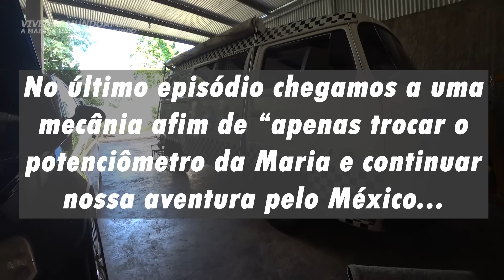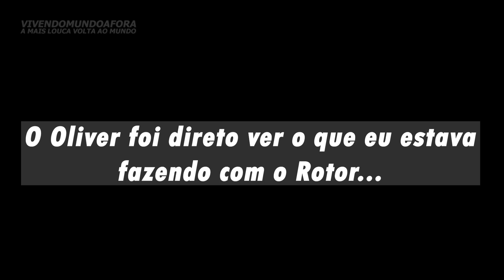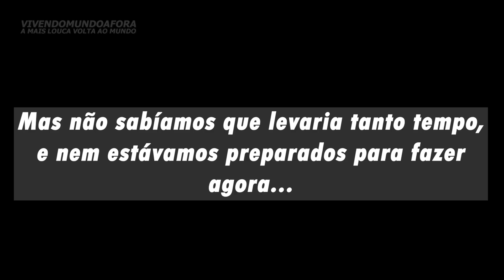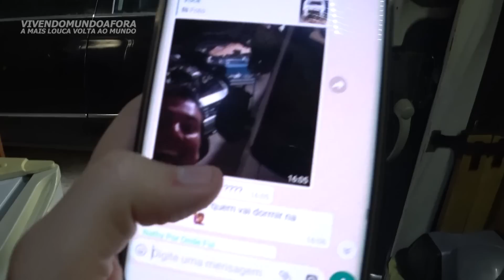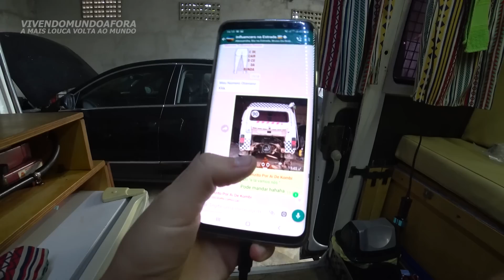DEU RUIM, NÃO ERA UM SIMPLES PROBLEMA! T2.ep367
Agradecimento especial aos nossos amigos e apoiadores:
Alex Pinotti
Alexandre Cardoso da Silva
Amanda Lerner
Amaro Cícero Bezerra
Claudio Lima
Cléo Lindsey Machado Ramos
Corujão
Dayana alves
Dea Teresa de Almeida Torres
Diego Rapacki
Diogo Pereira
Douglas Alan Maitelli
Drone Horizon Store
Ederson Luiz Rodrigues
Elton Carlos Rempel
Fernando Fonseca
Fernando Luís Lima de oliveira
Gustavo Vendramini
Hamilton Richter
Henrique Coelho
Hermínio Áureo de Queiroz Neto
Jean Sestrem
João Torrecilha
Jordan Silva
Julio Amaral
Kauan Lobo
Kelvin Pereira
lucas Souza
Luciano Waltrick
Luís
Maiquel Kochhann Lunkes
Manoel Josenaldo Nogueira de Andrade Junior
Marcelo Daibert
Marjoyre Anne Lindozo Lopes
Matheus Brunelli Vieira
Rudolf Fonseca
Salim M Cardoso
Samanta Pereira Simões
Sara Pessopani
Tania Stahlke
Tiago Dantas
Valéria Marques
Vilson Filippe Junior
Viviane Nogueira